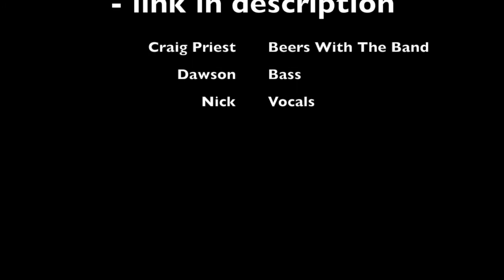Beers With The Band interviews Hand of Mercy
Beers With The Band favourites Hand of Mercy stop by for a quick catch-up on their national headline tour Resolve.  No longer the 'new guy', vocalist Nick Bellringer takes us through his plans for HOM and how the tour is going.  Get their new album Resolve on iTunes now